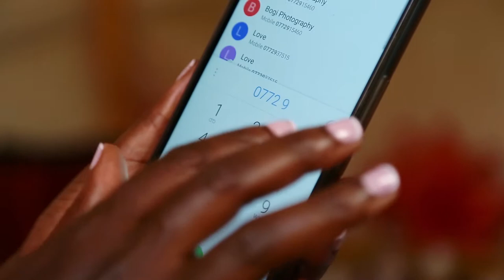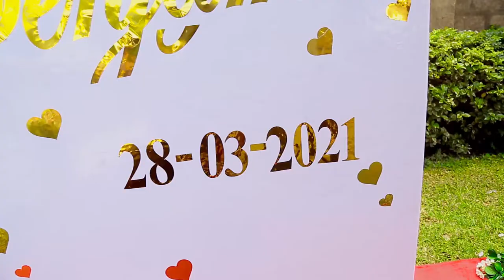How traditional weddings are done in Uganda. kuhingira Vlog Leah + Benjamin . Christalevents 2021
Its not having more than one gears matters, but how you play with the gears you have. In this Video you will see the different moments covered, different angles at at almost the same time interval BUT all with one Camera.